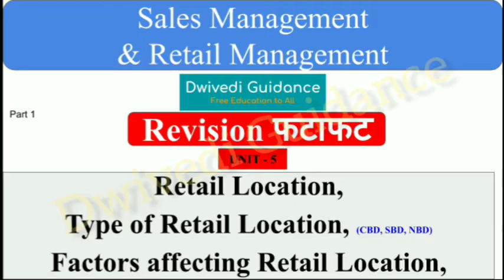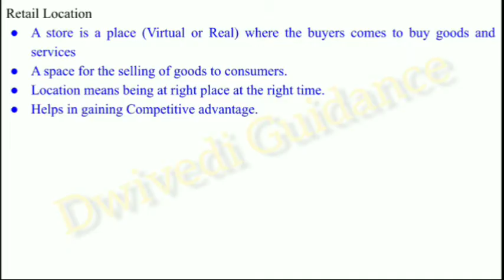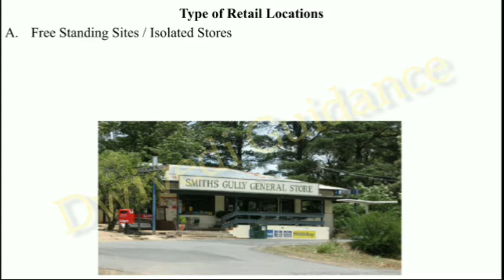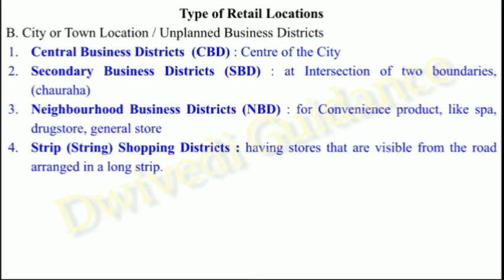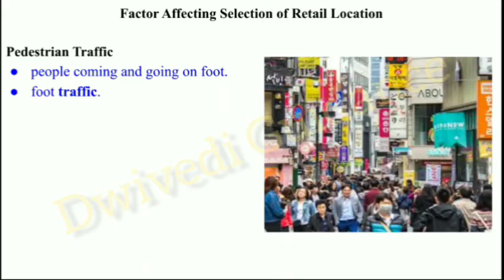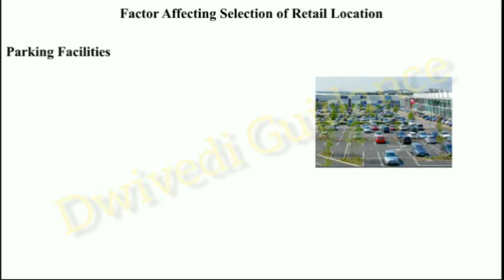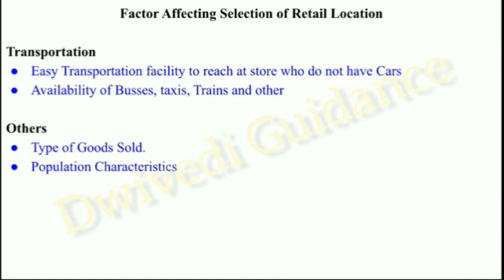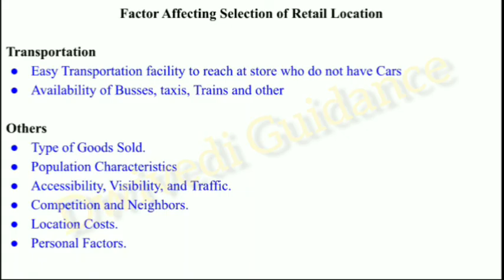Retail location | Type of Retail Location | Factors Affecting Retail Location, Pedestrian, Vehicular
Hello Learner's
In this video we have discussed the following topic of Sales and Retail Management :
Retail Location,
Type of Retail Location,
CBD,
NBD,
SBD,
String store,
Freestanding Retail Store,
isolated Retail Store,
planned Retail Store,
factors affecting retail location,